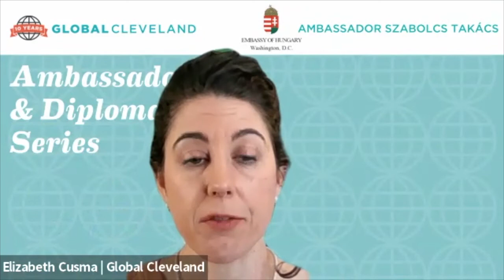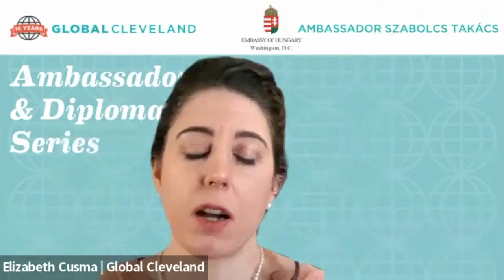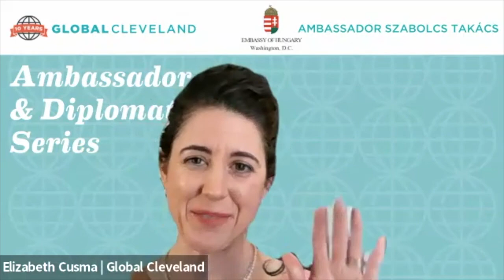Ambassador & Diplomat Series - Ambassador Szabolcs Takács of the Embassy of Hungary in D.C.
Global Cleveland’s Ambassador and Diplomat Series is a way to directly connect with countries around the world through diplomacy, business development, education, and shared goals. It is an opportunity to work more with our international partners and cultivate a global relationship between Northeast Ohio and our partner country residents. Through this series, we will continue to strengthen our city by welcoming the world.

Guests include:
Ambassador Szabolcs Takács, Ambassador to Hungary in Washington D.C.
Endre Szentkiralyi, President of the Cleveland United Hungarian Society